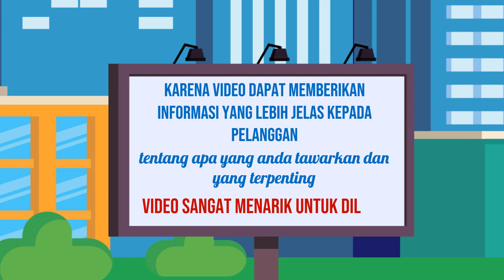Jasa Konten Produk murah di Kabupaten Pasuruan Kabupaten Ponorogo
Jasa Edit Video Promosi / Jasa Konten Produk murah di Kabupaten Pasuruan Kabupaten Ponorogo atau

Daftar Isi
00:00 - Cara Edit Video Iklan dokter mata, dokter mobil kelapa gading, dokter mata jakarta selatan
00:10 - Contoh Iklan Promosi dokter neurologi anak, dokter nefrologi, dokter nenden, dokter naturopati
00:30 - Contoh Video Promosi dokter ortopedi, dokter obgyn,
00:40 - Contoh Konten Branding dokter obgyn, dokter onkologi
00:50 - Resep Makanan dokter spesialis anak, dokter spesialis kulit, dokter spesialis anak, dokter spesialis kulit